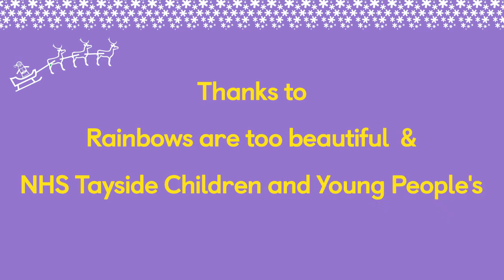Makaton Countdown to Christmas - 3 sleeps to go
A new Makaton Christmas treat every day during Advent! Today, Ann from 'Rainbows are too beautiful' and her helpful volunteer from the Me Too & Co Charity play sessions, and the NHS Tayside Children and Young People's Speech and Language Therapy Service sign Toys!

Join in with our Countdown to Christmas. Make and share your own video using the hashtag wetalkmakaton to appear on our video wall on wetalkmakaton.org